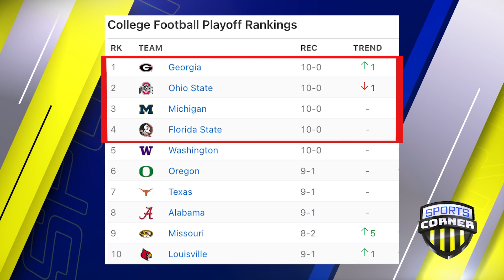Sports Corner with Cole Young, #85